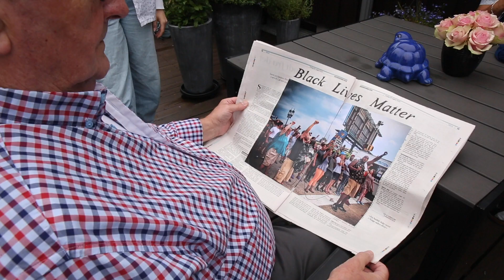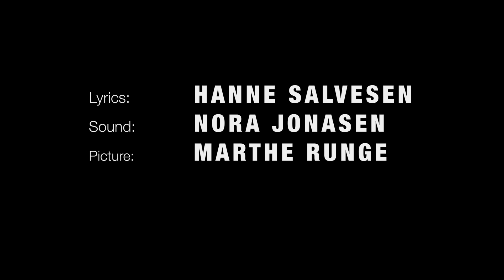Gen Z Basically - Music Video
Step aside other generations, this is Gen Z

Music, video and lyrics by Hanne Salvesen, Marthe Runge and Nora Jonassen.

A thanks to:
Finn Runge
Gudlaug Runge
Elin Salvesen
Morten Salvesen
Karina Håkonsen
Julie Tindeland
Michael Bredal Velde
Marius Bredal Velde
Jan Helge Naley